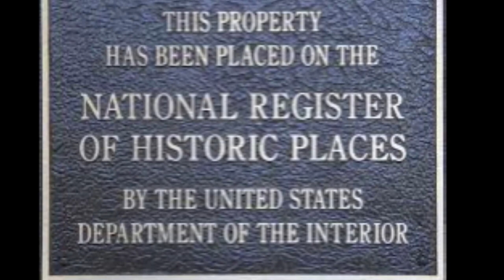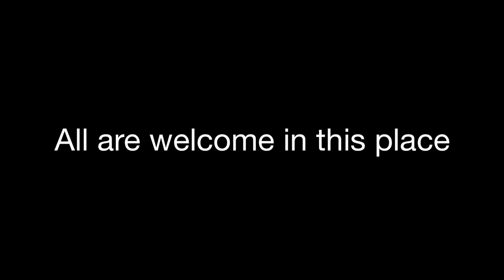2015 Diocesan Convention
The 2015 Diocesan Convention will be at the Fort Worth Botanic Garden Center November 13-14. Watch the video to learn more.